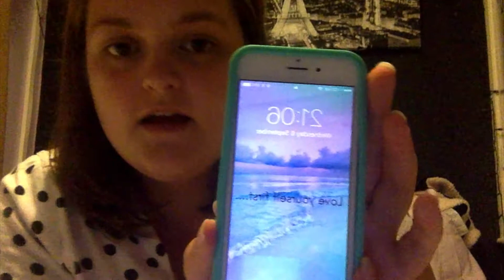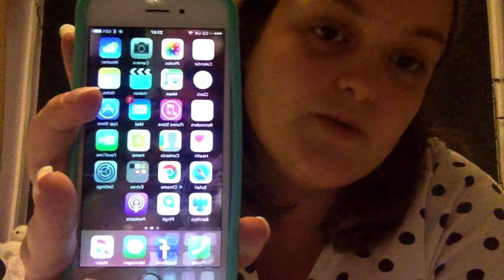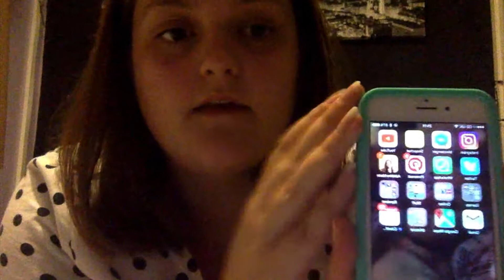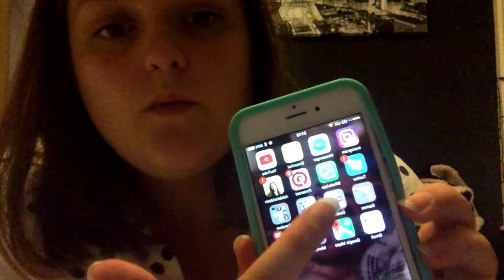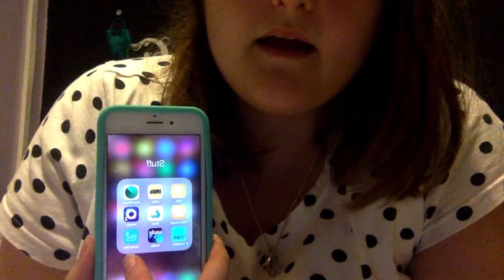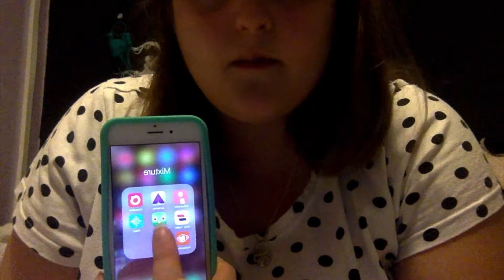WHAT'S ON MY PHONE/ CHIT CHAT....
Hey guys here is an extra video due to i didn't post on sunday.

Hope you are all enjoying life and if your not then don't worry you will.

🌼SOCIAL MEDIA.